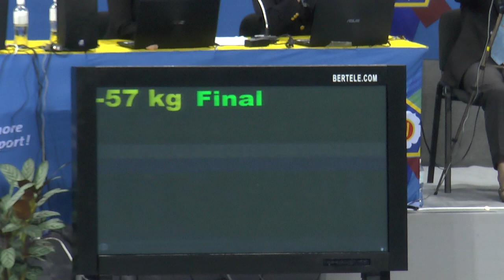FINAL BLOCK, EJU CADET EUROPEAN JUDO CHAMPIONSHIPS 2015 SOFIA